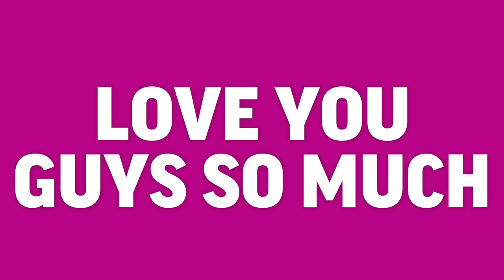Plus Size Fashion: 2018 Summer to Fall Lookbook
Hey loves! 2018 Plus Size Fashion Summer to Fall Lookbook is here! These plus size outfits are perfect for that awkward stage in between summer and fall. You know, where it's hot during the day, but cold at night. The plus size clothes used here cover up the skin, but are loose and flowy enough to keep you warm.

XoXo, KayMo